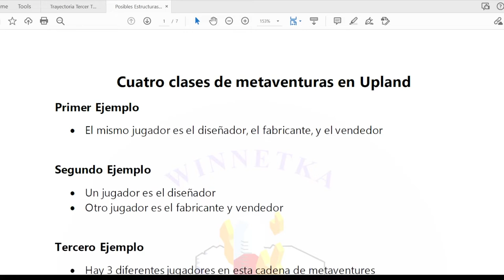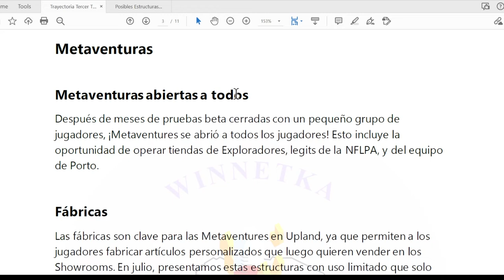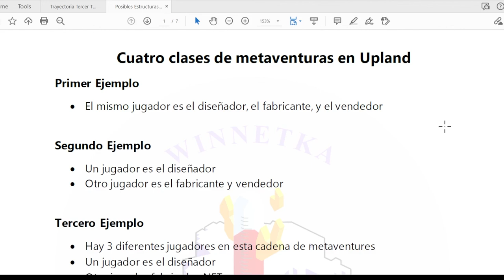Comenzaremos con una serie de videos sobre las metaventures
Si tienen pensando comenzar en negocio en Upland es importante que se pongan a pensar en todos los recursos, asociaciones, y tiempo que requerirá tener un metaventure en Upland. En esta serie de video hablaremos sobre algunas cosas que creo que son importante hacer o pensar antes de comenzar un negocio en Upland. Espero les ayude.